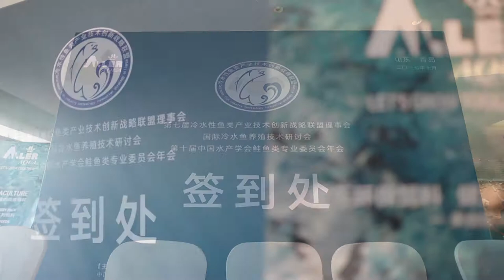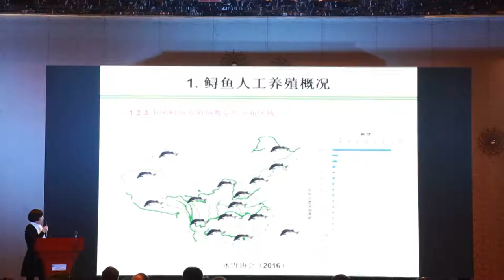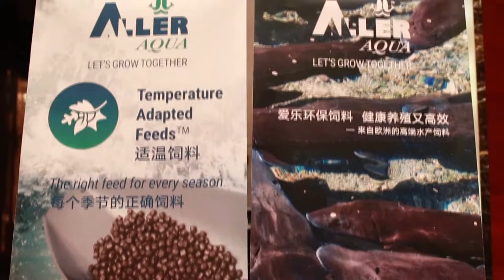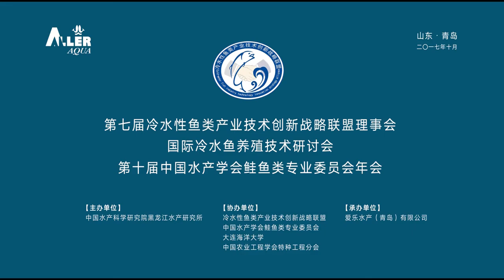International Cold Fish Aquaculture Technology Seminar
A video from our International Cold Fish Aquaculture Technology Seminar held in China, hosted by the renowned Heilongjiang River Fisheries Institute (HRFRI) of the Chinese Academy of Fishery Science